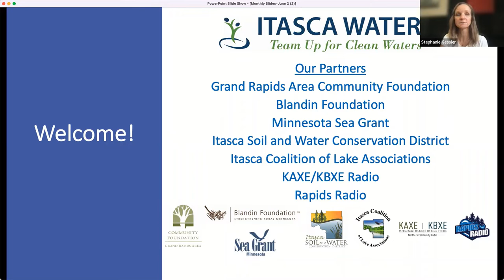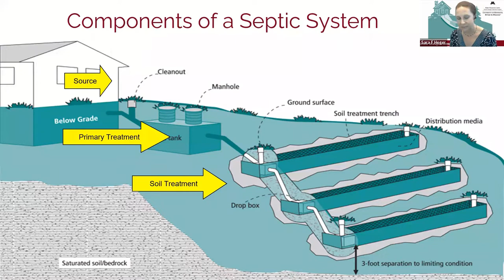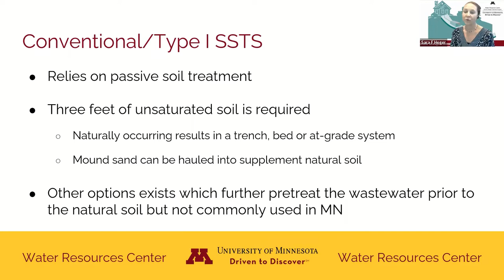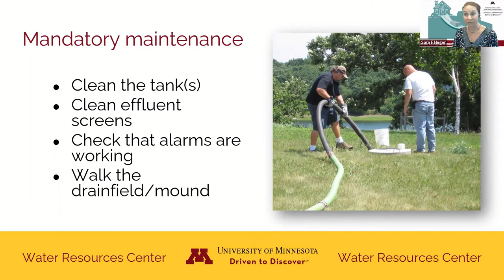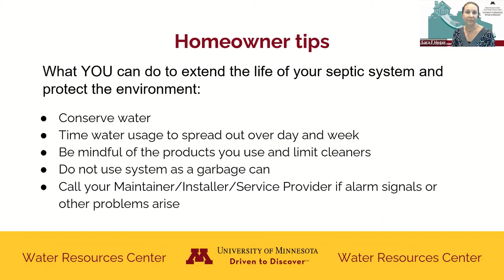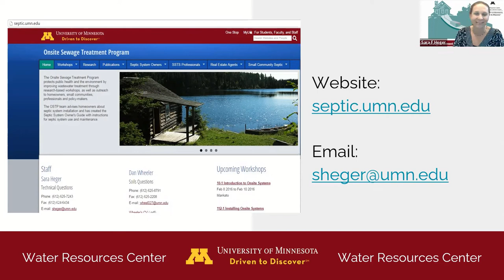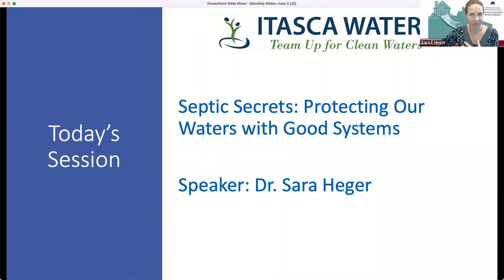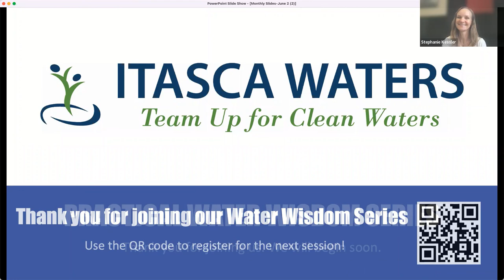Septic Secrets | Water Wisdom Series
"Septic Secrets" - The goal for Septic Secrets is to provide property owners information about how septic systems work, including how to care for and maintain a septic system so it can function properly. Septic systems are designed to last 20-30 years, but can last more or less depending on use, care, and maintenance.

Dr. Heger is a researcher and instructor in the Onsite Sewage Treatment Program in the Water Resources Center at the University of Minnesota. Since 1999, she has been providing education and technical assistance to homeowners, small communities, onsite professionals, and local units of government regarding onsite wastewater treatment.  Sara coordinates the research program at the UMN and is currently serving as the principal investigator on projects evaluation wastewater treatment and rest areas and developing training related to the land application of industrial wastewater.  Heger is on the faculty of the Water Resources Science program, teaching Sustainable Waste Management Engineering. She presents at many local and national training events regarding the design, installation, and management of septic systems and related research. Sara is the president of the National Onsite Wastewater Recycling Association (NOWRA), and serves on the NSF International Committee on Wastewater Treatment Systems.  She is also the chair of the Minnesota State Advisory Committee on Decentralized Systems.

For more about this and other subjects related to our beautiful natural waterways,